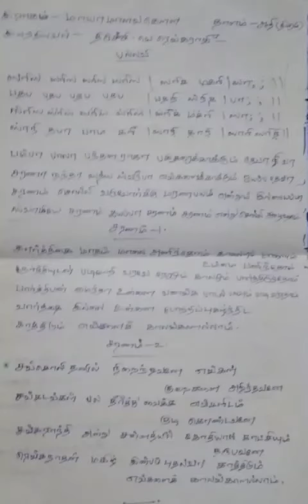Bamba bala banthalaraja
Iyappan song erode elamaaran